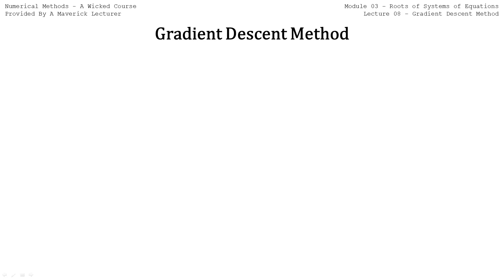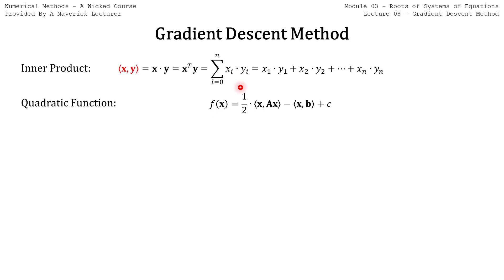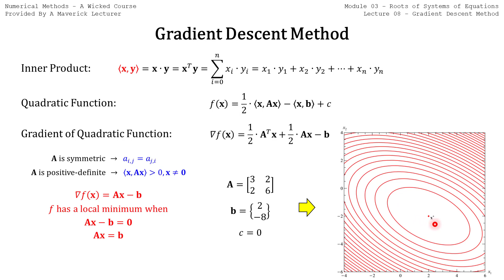Numerical Methods 2022: 03-06 Gradient Descent Method Part 1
การหารากของระบบสมการเชิงเส้นด้วยระเบียบ Gradient Descent